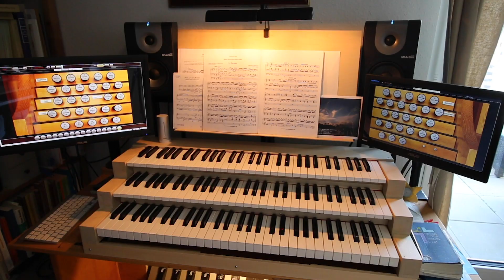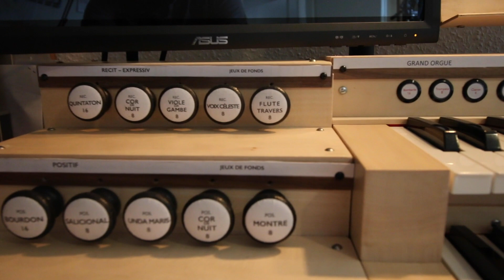Timetravel: Mein HW-Spieltisch 2015 bis 2020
Hier im Zeitraffer mal die Entwicklung meines Hauptwerk-Spieltisches von den ersten Anfängen 2015 bis heute.

Manchmal sind die Schnitte etwas kurz, aber ich habe die Sequenzen aus meinen verschiedenen Videos, die ihr hier auf Youtube sehen könnt, zusammengeschnitten und manchmal habe ich nur sehr kurze Sequenzen, wo der Spieltisch "alleine" zu sehen ist.

Auf diese Weise bekommt ihr mal einen Eindruck, wie sich die Sache bei mir entwickelt hat und dass nicht alles gleich zu Beginn immer "fertig" ist.
Manchmal ist sogar der Weg das bessere Ziel. Das merke ich immer noch, da mir immer wieder Verbesserungen einfallen.
Jetzt zunächst die Klaviaturen und ich habe immer noch keine echten Pistons und keine Setzer/Sequenzer -Knöpfe... das wäre auch noch eine Ausbau-/Umbauaktion irgendwann. Da bin ich dann nur bald beschränkt durch den Platz auf meinen Register-Platinen :)

Viel Spaß beim Timetravel!